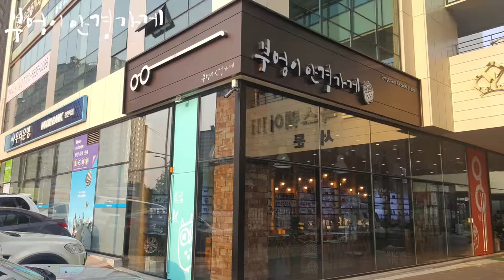FRANK CUSTOM의 FA6150 col.4모델입니다/부엉이안경가게/대구안경/김천안경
무더위에 지친 일요일
부엉이에서 시원한
아메  한잔 어때요?

FRANK CUSTOM의 FA6150 col.4모델입니다
훈남 백승훈 부엉이